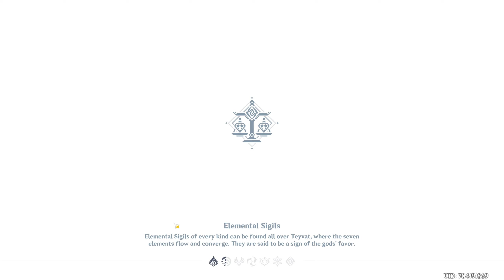Genshin Impact Walkthrough Part 429 - Domain of Blessing: Unyielding IV [1] (No Commentary)